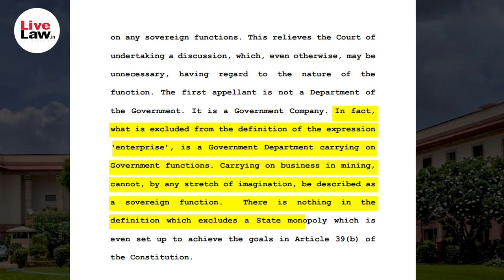Supreme Court Says Competition Act Applicable to PSUs like Coal India Limited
The Supreme Court in a Judgement Delivered yesterday, has held that Coal India Limited and other PSUs will have to abide by the Competition Act of 2002. Merely because a company is nationalised, unless it is a government department that is responsible for "sovereign function", it cannot be exempt from the applicability of competition law. This judgement would bind PSUs to abide by the same competition laws other private companies are bound by. This has a bearing on Several important sectors such as energy and utilities where the purchasing or selling entities are entirely nationalised. We bring you the full story in this video.